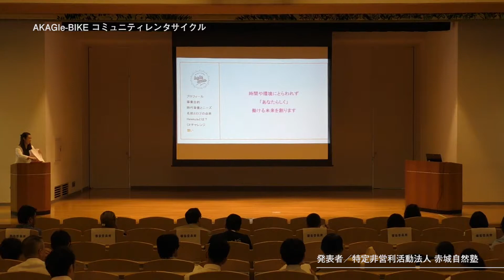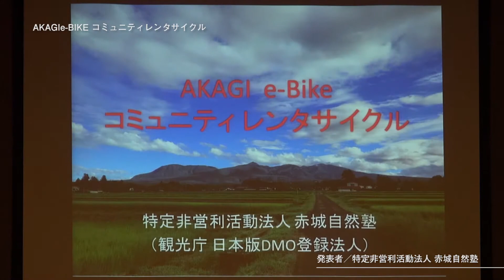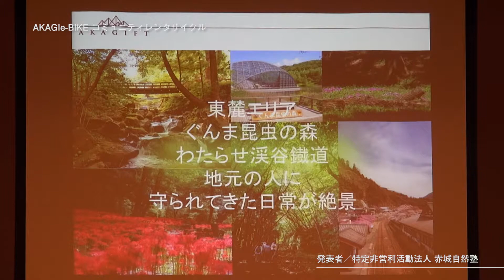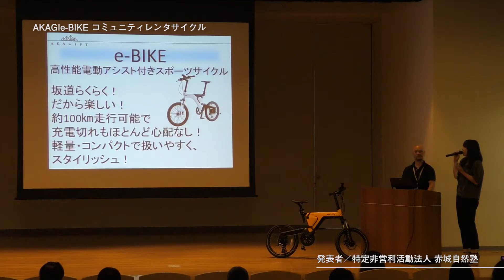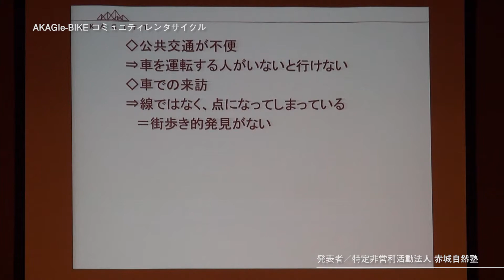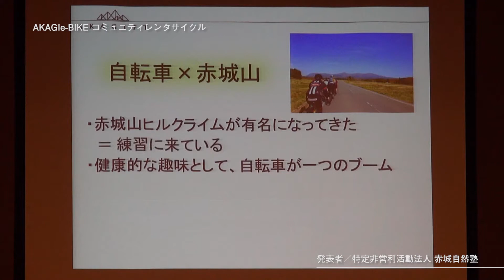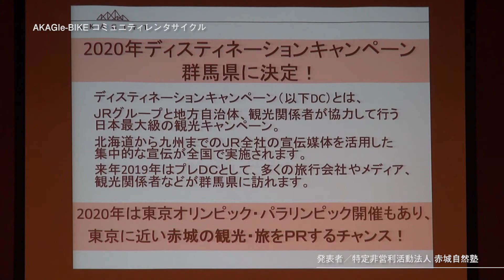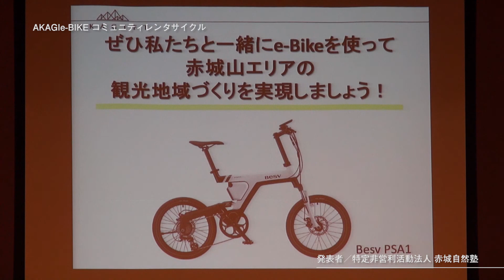H３０群馬県地域・まちなか活性化応援事業/公開プレゼン（特定非営利活動法人 赤城自然塾）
平成３０年９月１２日に実施した群馬県地域・まちなか活性化応援事業の公開プレゼンテーション（第二次審査）の様子です。審査の結果等、事業の詳細については、群馬県HPや事業Facebookページをご覧ください。